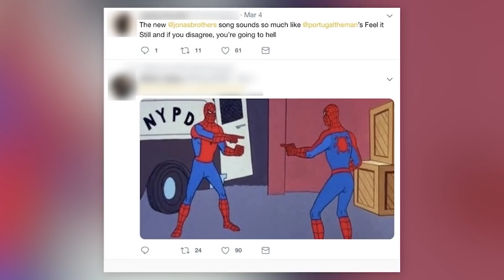Hollywood Celebrities You NEVER Want To Meet In Real Life - Part 4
Celebrities are icons to so many but some of them aren't as nice as we think. Sometimes fans meet their favourite celebrities and it's not the best experience. These are the Hollywood Celebrities You NEVER Want To Meet In Real Life - Part 4.

Time Codes:
0:00 - Intro
0:01 - Whoopi Goldberg
8:08 - Jennifer Aniston
15:23 - Jonas Brothers